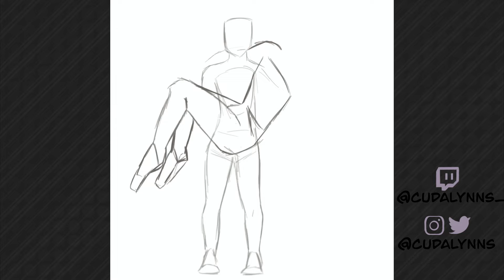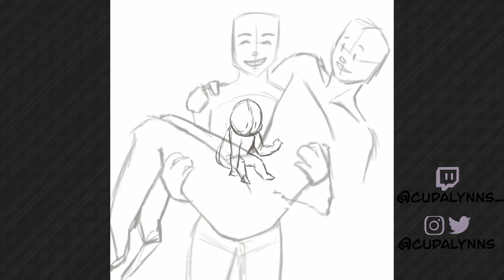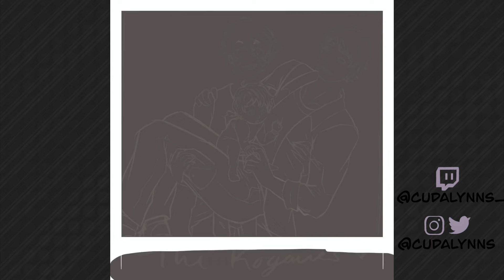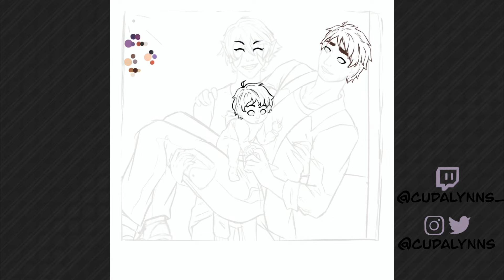Alphabet Challenge Pt. 11 | K is for the Koganes [Speedpaint]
Heyoo, happy new year!!
Here's the next part of my ABC challenge :D

Also, fun fact: this was originally just going to be Krolia, but then I got this idea and as an enjoyer of Voltron's Kogane dynamic™ I had to. And I'm glad I did, cause look at baby Keith! *cries*

Also^2 this was streamed live on Twitch. Come join sometime ^w^